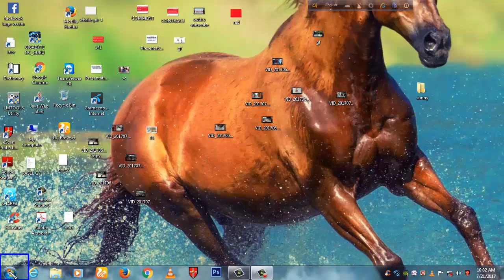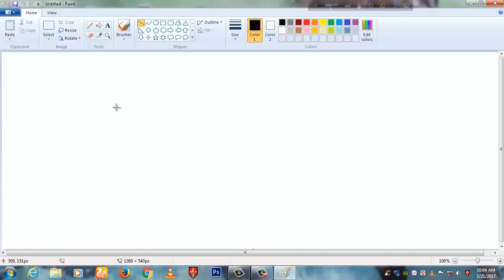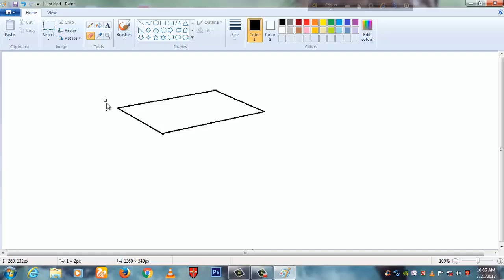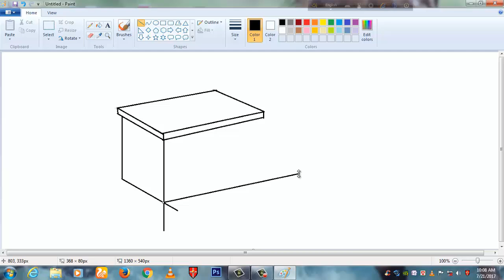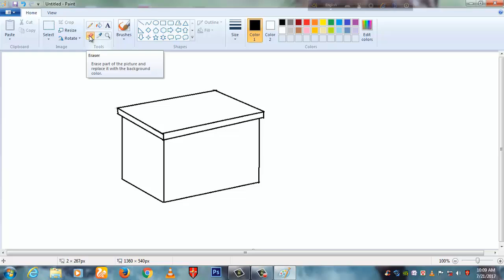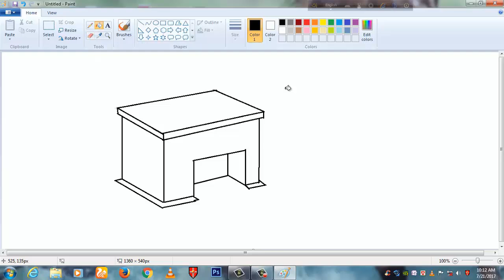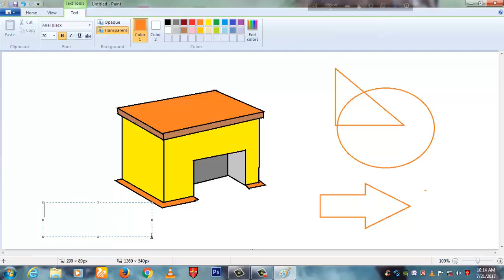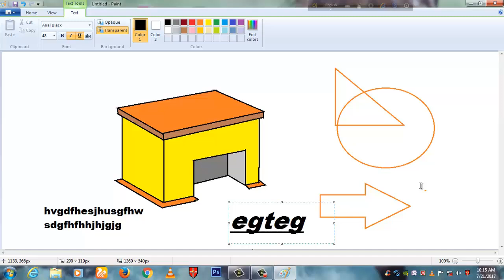How to draw picture on computer.How to drawing and painting on the computer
Ms Paint Computer software is very very wonderful drawing and painting software .this software very easy for use all of tools. In this video i explain about this software ,tools using system and i also draw a table easy step by step for learn.